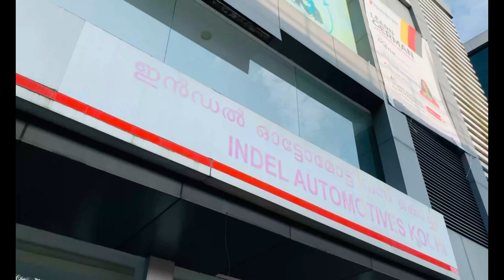യമഹയുടെ പുതിയ R 15 V4 NEW YAMAHA R15 V4 BIKE DELIVERY IN KOCHI ERNAKULAM KERALA